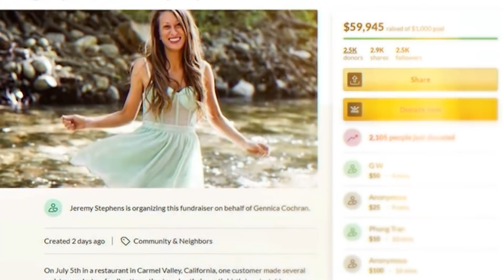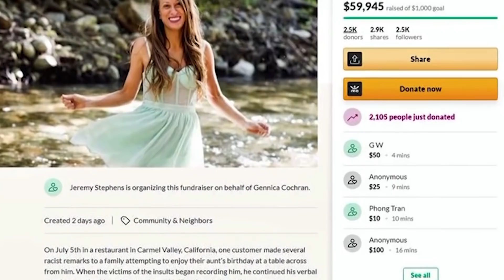Milioner Drwił Z Biednej Rodziny W Drogiej Restauracji. Zachowanie Kelnerki Obiegło Cały Świat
Dziewczyna o imieniu Genica pracuje jako kelnerka w drogiej i prestiżowej restauracji w kalifornijskiej Dolinie Krzemowej. Przez cały rok pracy w tym miejscu zdążyła już zobaczyć wielu odnoszących sukcesy i zamożnych biznesmenów, którzy często wydają pieniądze na lewo i prawo. Jak mówi sama dziewczyna, często są to bardzo mili ludzie, którzy grzecznie pytają, jak się macie, a nawet służą dobrą radą. To ludzie dokładnie tacy jak my, z własnymi problemami i porażkami, a jedyną różnicą, która jednak bardzo ich od nas dzieli, są konta z co najmniej sześcioma zerami. Nawet jeśli tak to działa, ważne, by przede wszystkim pozostać człowiekiem. Całkiem niedawno w restauracji, w której pracuje dziewczyna, doszło do skandalicznej sytuacji. Jej reakcja obiegła cały świat i przyniosła jej status prawdziwej bohaterki.